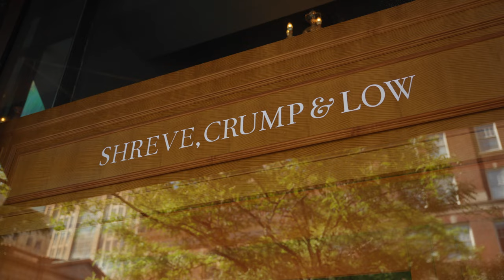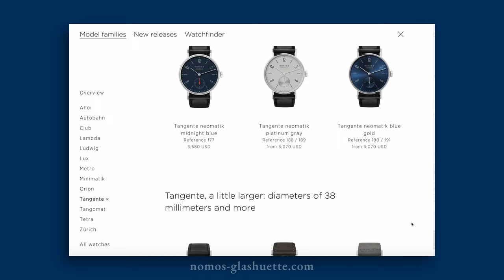Watch Talk: Christopher's Collection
Join us as we explore sales representative Christopher's refined watch collection. Christopher was a 1980s kid, so his watch journey started with a Casio Calculator Watch. Now, his heart has been captured by A. Lange & Söhne’s stunning attention to detail and smitten by Studio Underd0g’s charming sense of whimsey.

Watches featured: Casio Calculator Watch, Nomos Tangente 38 Date (reference 130), A. Lange & Söhne Lange 1 (reference 101.032), A. Lange & Söhne Saxonia Thin Copper Blue (reference 205.086), Studio Underd0g Desert Sky

0:00 Intro

0:55 Casio Calculator Watch

1:34 Nomos Tangente 38 Date

2:56 A. Lange & Söhne Lange 1

5:22 A. Lange & Söhne Saxonia Thin Copper Blue

6:33 Studio Underd0g Desert Sky

7:48 Outro